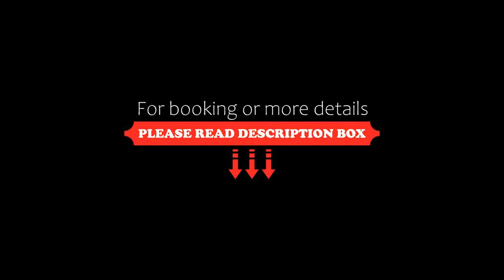Dream Catcher Plantation Resort, Munnar, India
About Property:
You're eligible for a Genius discount at Dream Catcher Plantation Resort! To save at this property, all you have to do is sign in.
Dream Catcher Plantation Resort is located in 20 acres of Tea and Spice plantation. It offers tree houses that come with hanging staircase and overlooks the mountain. Free WiFi access is available in this resort.
The accommodation will provide you with a satellite TV and a balcony. There is also a dining...
Property Type: Resort
Address: Dream Catcher Plantation resort, Ratnagiri, Bisonvalley Road, Munnar, 685565 Munnar, India
Searching For
1. Dream Catcher Plantation Resort - Munnar - India
2. Dream Catcher Plantation Resort - Munnar - India Address
3. Dream Catcher Plantation Resort - Munnar - India Rooms
4. Dream Catcher Plantation Resort - Munnar - India Amenities
5. Dream Catcher Plantation Resort - Munnar - India Offers and Deals
Audio Credit:
Track Title: Subway Dreams
Artist: Dan Henig